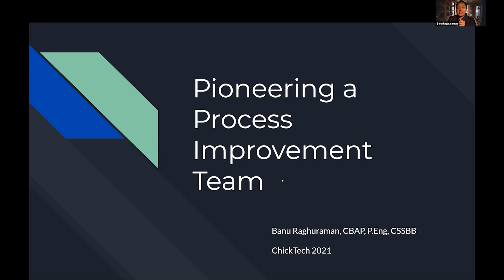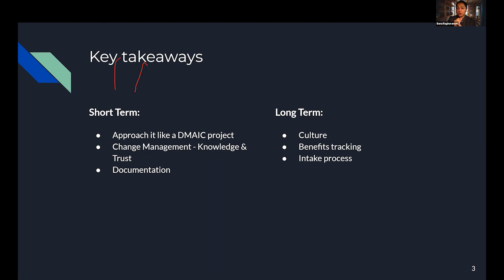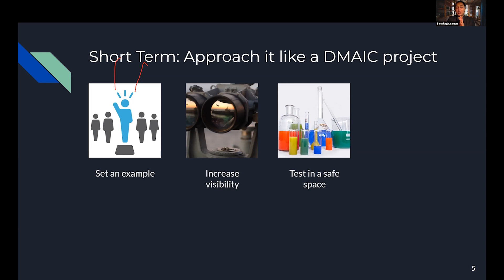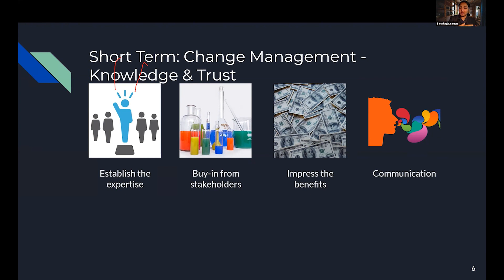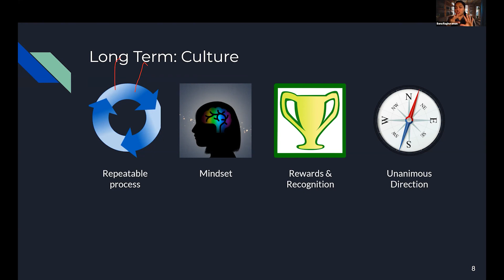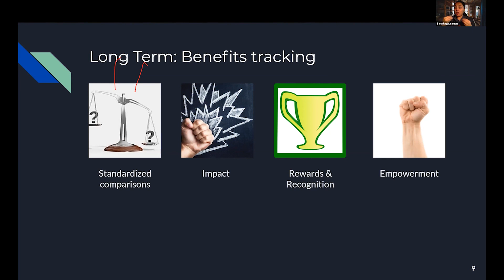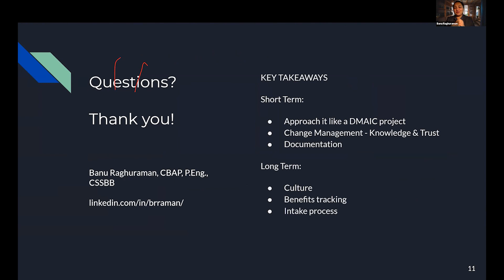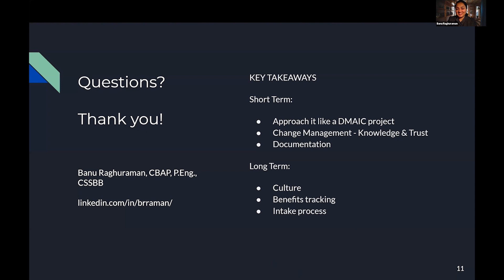ACT W Advancing the Careers of Technical Womxn Pioneering a Process Improvement Team